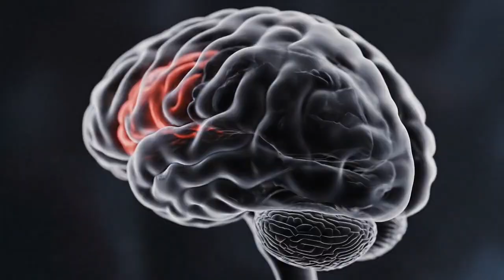This Parenting Habit Damages Your Child’s Brain, Says Neuroscientist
Have you ever yelled or lost your temper — and instantly regretted it?
Neuroscientists say that one common parenting habit can literally damage a child’s developing brain.

In this video, we explore what happens inside your child’s mind when emotions run high and how a calm response can help their brain grow stronger. Based on insights from Dr. Daniel Amen and real neuroscience research, you’ll learn:
✅ What yelling and criticism do to the prefrontal cortex (the “thinking brain”)
✅ Why calm, consistent parenting improves focus, empathy, and motivation
✅ Three simple, science-backed habits that protect your child’s brain health
✅ How to turn discipline into connection — not fear

Your words shape your child’s brain every single day.
Take one breath before reacting — it might be the moment that changes everything.

⏱️ Timestamps
0:00 – The parenting habit that secretly harms your child’s brain
0:35 – What yelling does inside a child’s brain
1:10 – The science: prefrontal cortex vs. amygdala
1:45 – Why calm homes build stronger, smarter kids
2:10 – Three brain-smart habits for parents
3:00 – Daily bonding: the best brain food
3:25 – Before you yell… one question to ask

✨ Welcome to Repair & Rise Parenting ✨
Simple science & real love to help you raise happy, resilient, and thriving kids.
✔ Backed by child development science
✔ Actionable tips for parents & caregivers
✔ Easy to follow, no judgment

- Early childhood brain development
- Parenting psychology & bonding
- How kids learn, play, and thrive
- Raising confident, resilient kids